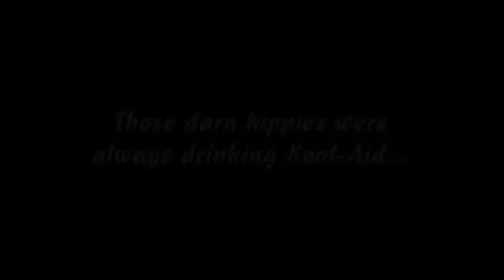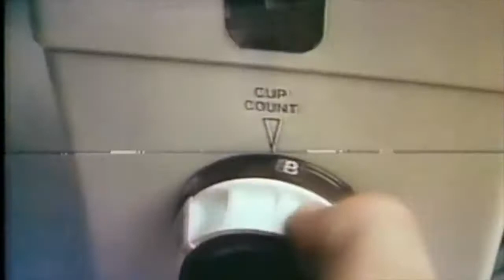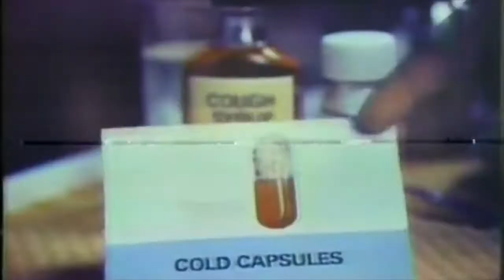Senz Beats - Fondue Pot (Youtube VIP)